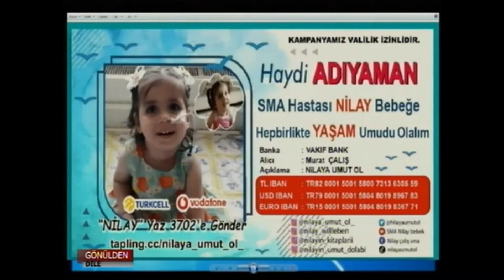Nilay Çalış SMA hastası Trim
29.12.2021 günü Mercan TV'de canlı olarak yayınlanan Fahrettin Çelik ile Gönülden dile Programında SMA tıp 1 hastası Nilay Çalış ile ilgili olarak yapılan açıklama